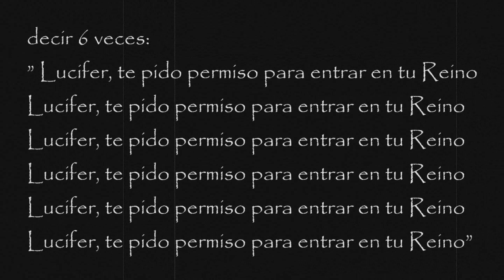EL JUEGO PARA IR AL INFIERNO | EL JUEGO DE LA ESCALERA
En este video te voy a narrar como jugar un juego en el que podrás ir al infierno llamado el juego de la escalera.